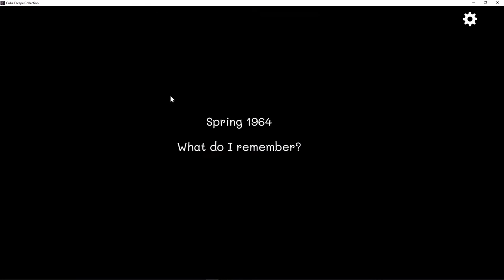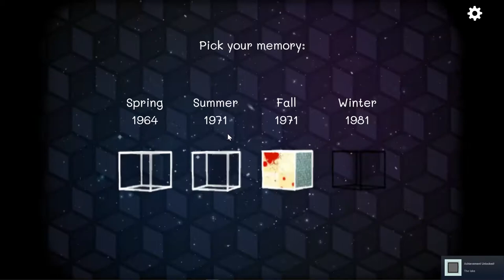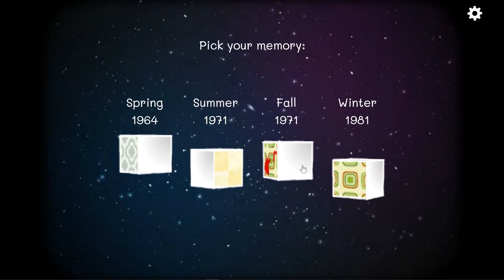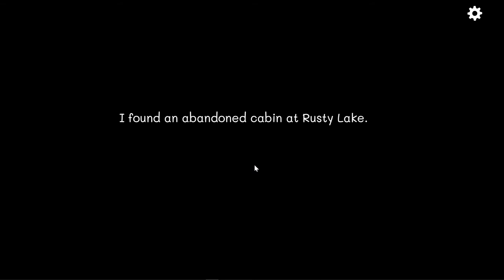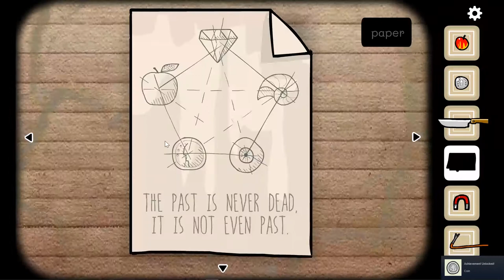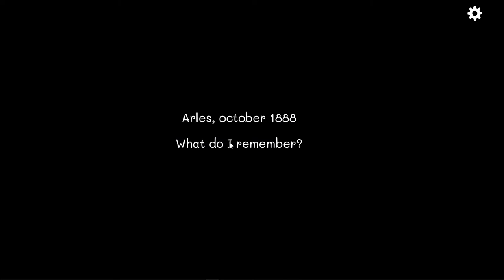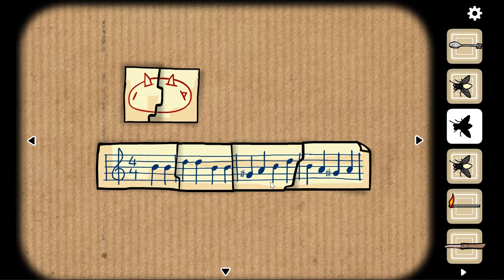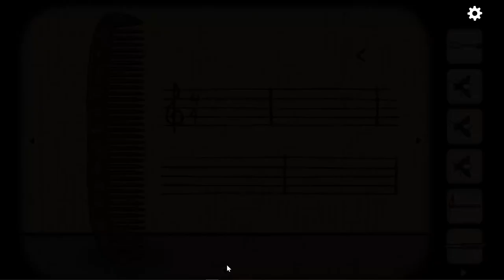Cube Escape | Part 1 | Seasons, The Lake, Arles, Harvey's Box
Part 1 of our Cube Escape/Rusty Lake playthrough! This is a sort of half-blind playthrough since we've forgotten most of the puzzles and A LOT of the story, and with the Past Within releasing this year, we're definitely gonna play it :D